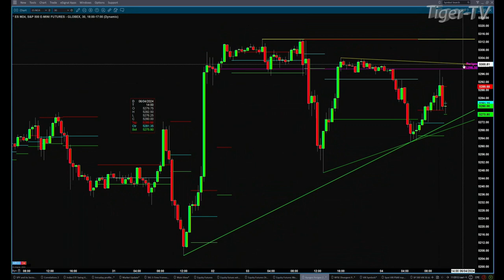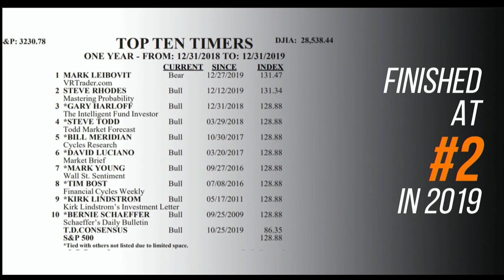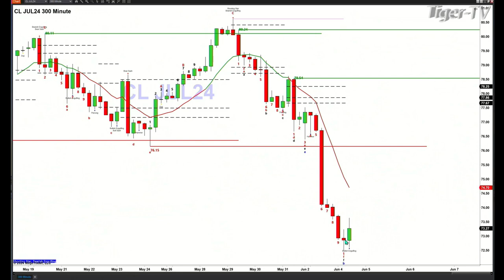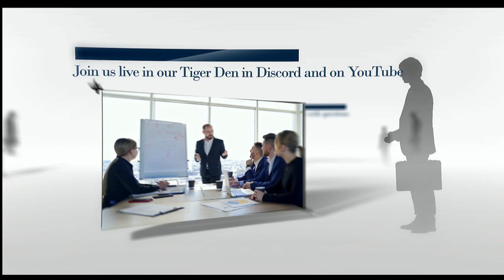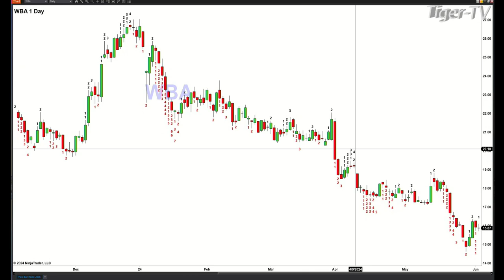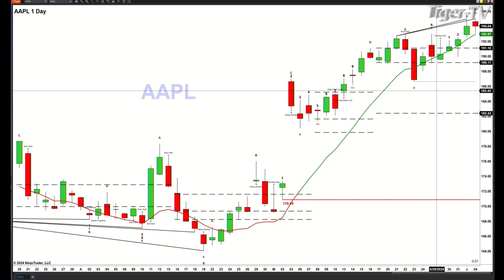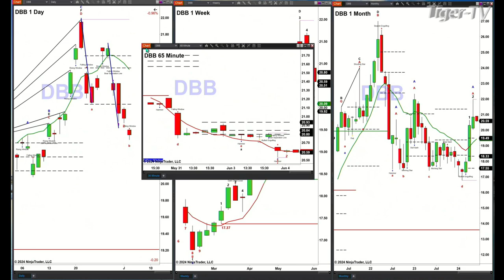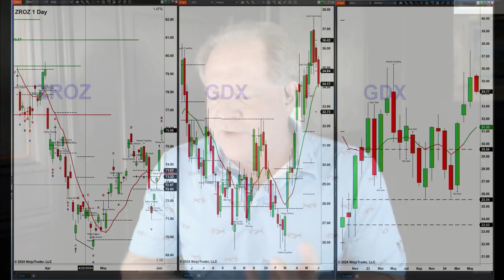June 4th, The Trader's Edge with Steve Rhodes on TFNN - 2024